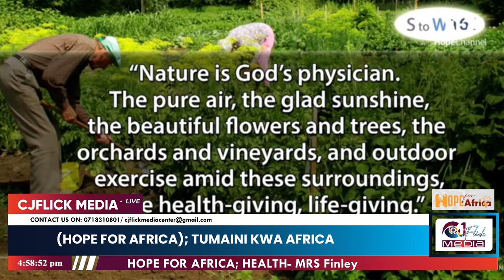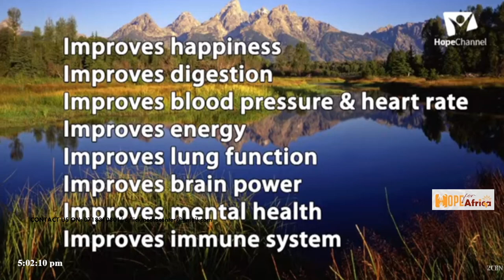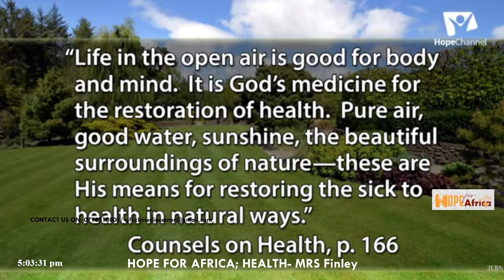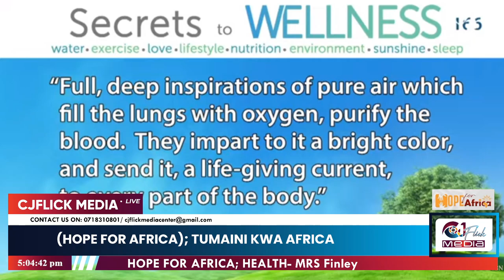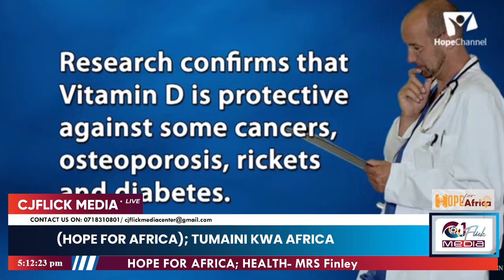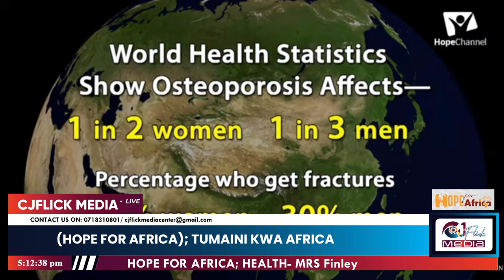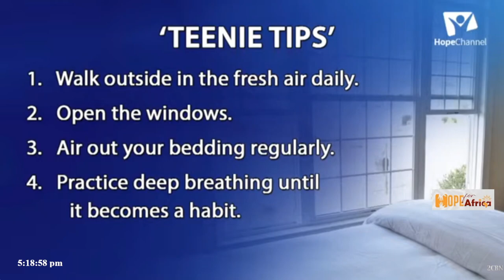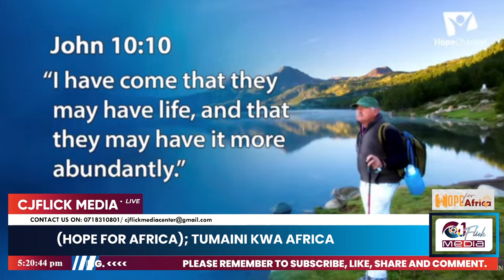WELLNESS || MRS FINLEY || HOPE FOR AFRICA